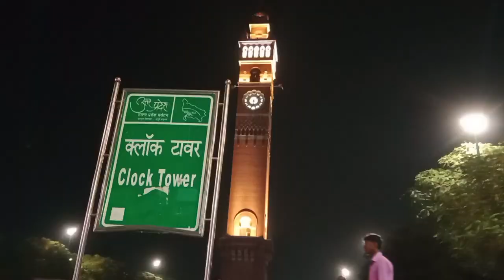Ghantaghar Lucknow / Ghanta Ghar Lucknow / घंटाघर लखनऊ / Clock Tower Lucknow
01/11/2023 ko